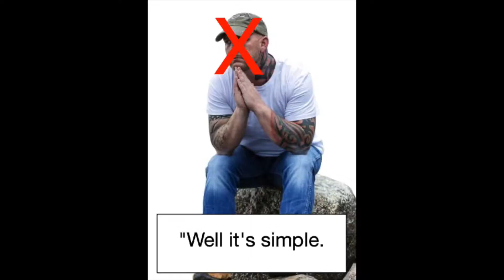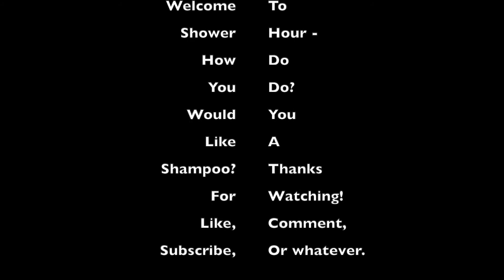By Its Cover: The Living Sea of Waking Dreams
Good read, but that's the last time I read and swim.